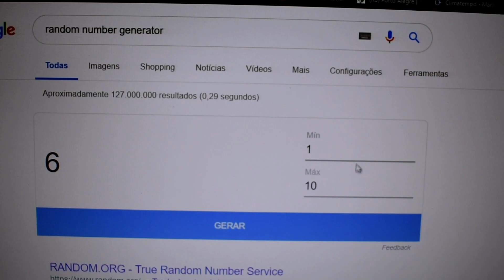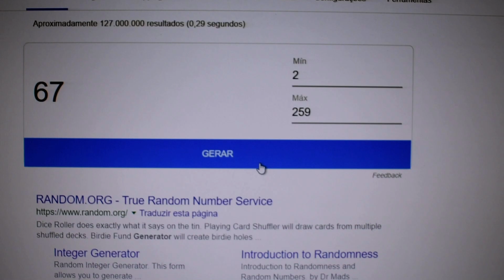Sorteio: capítulo do livro novo!